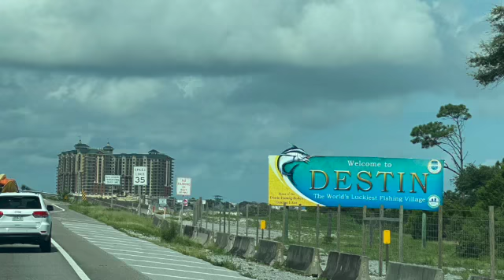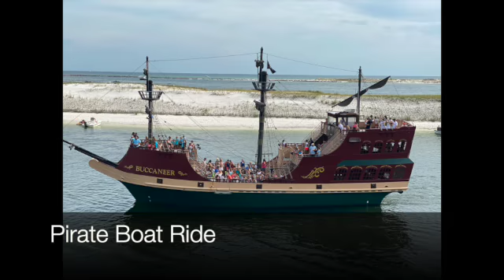Sandestin Golf and Beach Resort 2022 SD 480p